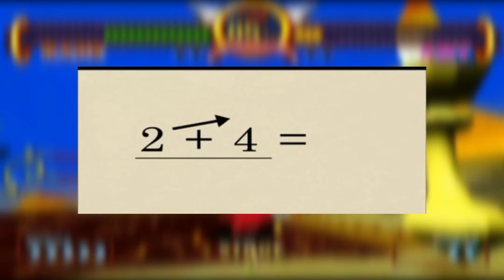The Sonic War EVERYONE Forgot Explained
Hey everyone, hope you're all doing well. You know when I started this channel I never thought I would talk about Sonic the Hedgehog, let alone an obscure game like Sonic the Fighters. But recently I've found that I actually really like what Sonic has to offer and who knows, maybe this won't be the last time I talk about him on the channel.

I always try to use official art in my videos, but if I accidentally used someone's fan art I apologize and hope you can forgive me. Thank you.